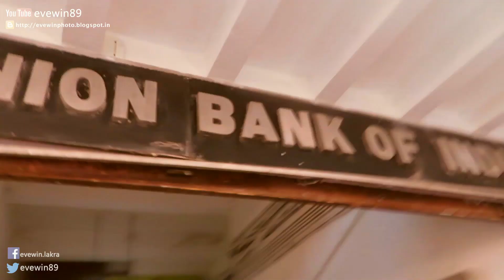BISTUPUR + UNION - BANK + RELIANCE - FRESH - IN - FZ - KAMANI - CENTER - 25TH JAN 2023 - PART-3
BISTUPUR + UNION - BANK + RELIANCE - FRESH - IN - FZ - KAMANI - CENTER - 25TH JAN 2023 - PART-3 - YOUTUBE - VIDEO

KAMINI CENTER

HINDUSTAN BUILDING
LIC BUILDING
AMAR MARKET
JAWAHAR MARKET

" THIS PLACE
IS
MISSING
THE OLD BIG - IRON
GARBAGE TUB "

BISTUPUR + UNION - BANK + RELIANCE - FRESH - IN - FZ - BADAM - PEANUT - 25TH JAN 2023 - PART-2 - YOUTUBE - VIDEO

EVEWIN LAKRA
DOLLY NAVINA LAKRA
EVEWIN CHRISTON LAKRA

BISTUPUR + UNION-BANK + RELIANCE - FRESH - IN - FZ - 25TH JAN 2023 - PART-1

25TH  JAN  2023
WEDNESDAY

LETS GO !!!

THUMBS-DOWN TO THESE
FOOLISH CEMENT BRICKS
TO HIDE THE MUD/SOIL

MOTOVLOG
MOTO VLOG

BIKE RIDE
MOTORCYCLE RIDE

YAMAHA FZ
YAMAHA FZS-FI
YAMAHA FZS-FI 2.0
YAMAHA FZ 2.0

BISTUPUR - MOM & CHRIS - ON - FZ - 15TH SEP 2022 - PART - 1 + 2 + 3 (ALL IN 1)  - EVEWIN - LAKRA - YOUTUBE - VIDEO

Pollo Loko - Quincas Moreira
All Hail the Queen - Dan Lebowitz

BISTUPUR - MOM & CHRIS - ON - FZ - 15TH SEP 2022 - PART-3 - DAULAT - OPTICAL -  EVEWIN - LAKRA - YOUTUBE - VIDEO

DAULAT OPTICAL
दौलत - ऑप्टिकल
सर्वश्रेष्ठ - ऑप्टिकल

DAULAT OPTICAL
दौलत - ऑप्टिकल
सर्वश्रेष्ठ - ऑप्टिकल

MICHAEL JOHN AUDITORIUM
TATA WOKERS UNION

INSTEAD OF ICICI BANK
USE

PEPCO MOTORS
MARUTI SUZUKI SHOWROOM BISTUPUR
MARUTI SUZUKI BISTUPUR

WOODLAND SHOES

Evewin Lakra
Dulux Velvet Touch
Velvet Touch
Dulux Velvet Touch Diamond Glow Finish
Diamond Glow Finish
Dulux Best Wall Paint
Best paint for Walls
Best Paint

ASHOKA ENTERPRISES
PAINT SHOP
DULUX DULUX DULUX
ASIAN PAINTS

PUSHPA LAKRA
EVEWIN LAKRA

BISTUPUR - MOM & CHRIS - ON - FZ - 15TH SEP 2022 - PART-2 - ASHOKA - ENTERPRISES - PAINT - SHOP - EVEWIN - LAKRA - YOUTUBE - VIDEO

TATA WOKERS UNION
MICHAEL JOHN BISTUPUR
MICHAEL JOHN AUDITORIUM

Dulux Super Satin
Dulux Primer
Dulux Gloss
Dulux Glossy
Dulux Enamel Paint
Norton Lion
Sand Papers

Evewin Lakra
Dulux Velvet Touch
Velvet Touch
Diamond Glow Finish
Best Paint
Best Wall Paint
Wall Painting
Asian Paints
Emulsions
Royale Shyne
Royale Aspira
Shyne
Aspira
Tractor
Tractor Emulsions
Paint
Akzo Nobel
ICI Paints
Imperial Chemical Industries
House Painting
Home Painting

ASHOKA ENTERPRISES
PAINT SHOP
DULUX DULUX DULUX
ASIAN PAINTS

G-TOWN CLUB
G-TOWN GROUND
BISTUPUR

PUSHPA LAKRA
EVEWIN LAKRA

l

DULUX - PAINTING - DAY-1 - PART-5 - 16TH NOV 2021 - EVEWIN - LAKRA - YOUTUBE - VIDEO

l

DOLLY NAVINA

MOM & CHRIS

YAMAHA FZ
MOTOVLOG
MOTO VLOG
DAULAT OPTICALS
CRIZAL LENSES
CRIZAL EASY PRO GLASSES
SPECTACLES
CHASMA
GLASS
OPTICIAN
BEST OPTICIAN

BEST OPTICAL SHOP OF JAMSHEDPUR
BEST OPTICAL SHOP IN BISTUPUR
MILAN
CHRIS

OLD  BANYAN  TREE

JAO TREE KE UPAR BHI ONE-WAY ROAD BANA DO !

MOM FEELING HUNGRY ! :)
भोजन करने का इच्‍छुक; भूखा

TASTY BIG BIG IDLIS
WITH SAMBAR & CHUTNEY
AALOO MASALA :)

NATARAJ CINEMA HALL
NATARAJ BISTUPUR
NATARAJ HOTEL

IDLY THELA
IDLY DOSA
DIAGONAL ROAD BISTUPUR

G-TOWN CLUB
G-TOWN GROUND
BISTUPUR

A.C.
AIR CONDITIONER
VOLTAS
PANASONIC

PUSHPA LAKRA
EVEWIN LAKRA

PART - 3

OF THIS
IS
COMING
SOON

ITS